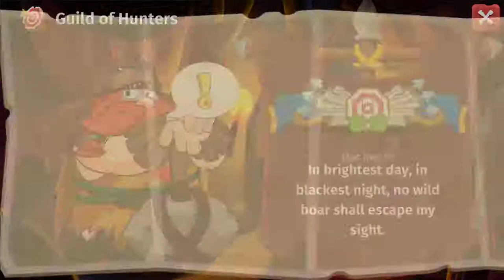Cradle Inc (Early Access) (Gameplay Android)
_2020_ _rpg_ _heroes_ gameplay mobilegame androidgames newgame _game1_